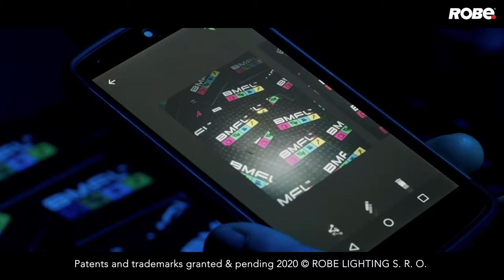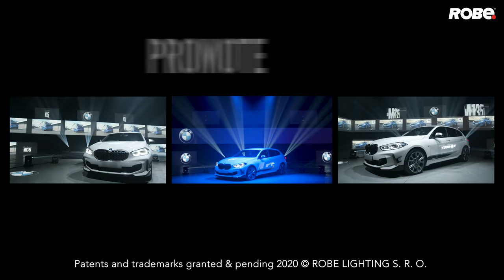ProMotion Product Video – entertainment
Take your promotions to the next level with the futuristic Robe ProMotionTM moving head effects and video projector.